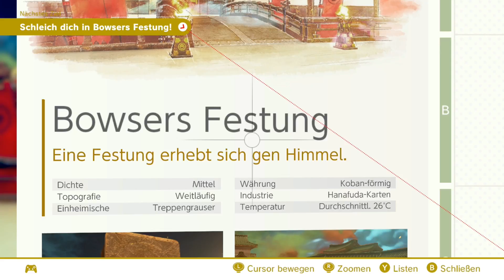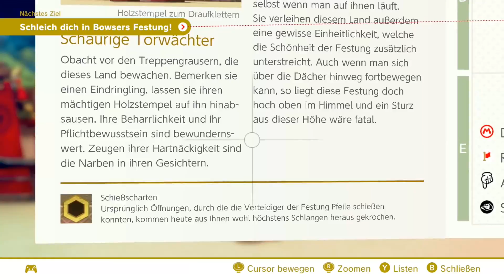Let's Play Super Mario Odyssey [German][100%][Blind][#25] Schleich dich in Bowsers Festung!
Let's Play Super Mario Odyssey [Deutsch][100%] Part 25: Schleich dich in Bowsers Festung!

▪ Titel: Super Mario Odyssey
▪ Entwickler: Nintendo
▪ System: Nintendo Switch
▪ Kategorie: Jump'n Run
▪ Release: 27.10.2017